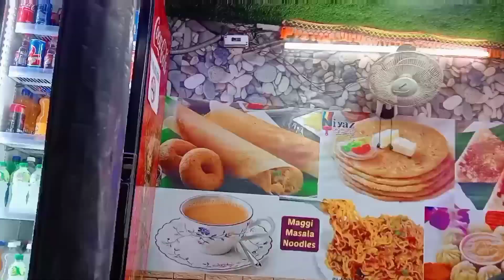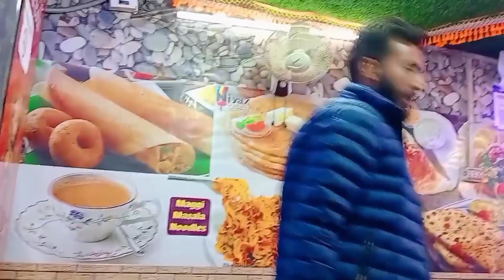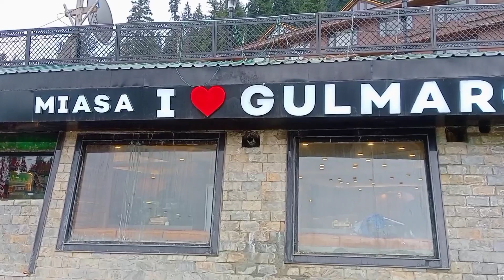पहली बार देखा इतना सारा snow पूरा बर्फ।।gulmarg